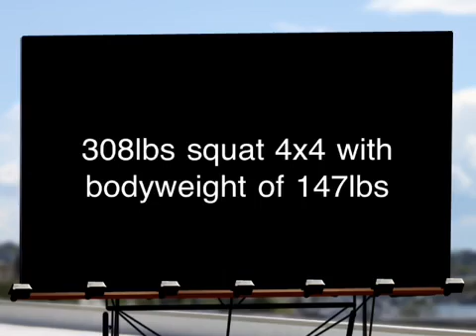New pr 308lbs squat with bw 147lbs.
Personal record